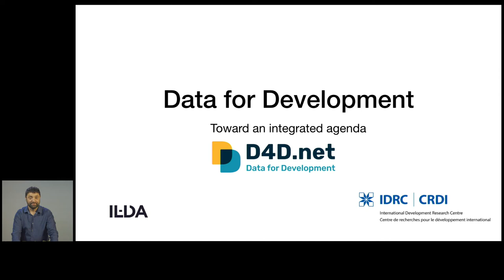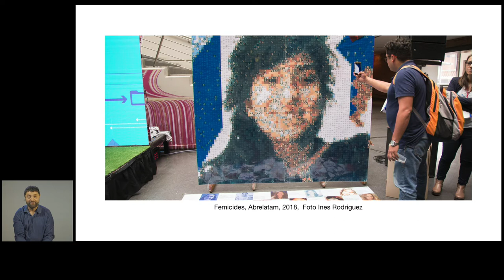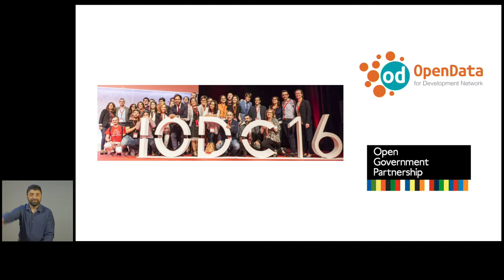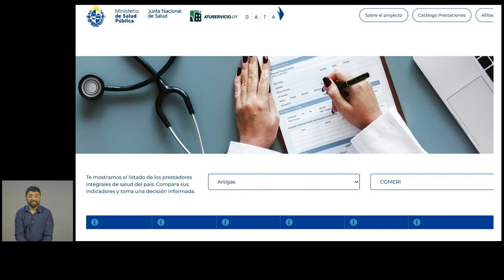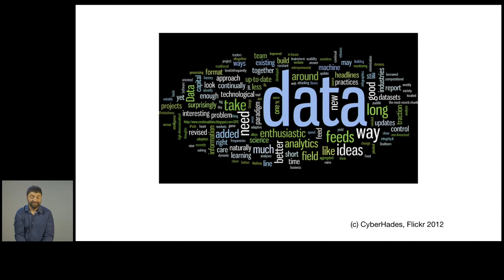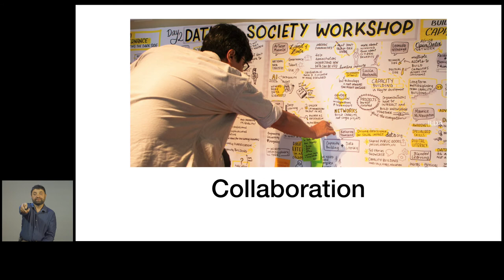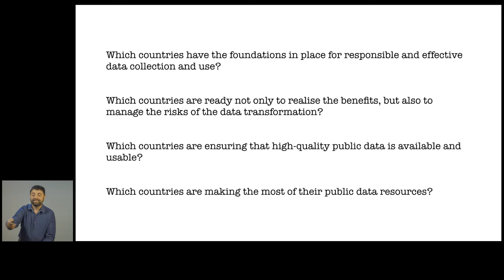(Ted-style talk) Data for Development Toward an Integrated Agenda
Canada's International Development Research Centre (IDRC)

Effective and timely data-driven decision-making is essential for global, national, and local efforts to achieve the SDGs by 2030; however, as the complexity and fragmentation of the data agenda increases, governments and stakeholders are increasingly aware of the need for a more integrated data agenda that can promote openness, respect individual rights, and accelerate innovation. So far, our global understanding of current data policies and practices and their impact around the world is limited. As the data agenda evolves, a more integrated understanding of the data landscape around the world is crucial. Organized by the International Development Research Centre and the D4D Global Research Hub, this session will present the Global Data Barometer - a flagship research initiative to establish a global index on the state of data for the public good. Building on a research network that has reached more than 100 countries, the Global Data Barometer (GDB) study is a major new effort to understand an increasingly complex data landscape by assessing the extent to which different states and different sectors have operationalized data governance, capability, and processes to advance the use of data to address social and economic development challenges. Results of this global study will support ongoing research on key emerging issues of data governance and artificial intelligence, as well as efforts to address pressing development issues, such as land governance, procurement transparency, political integrity, health systems and pandemic response, and climate change.